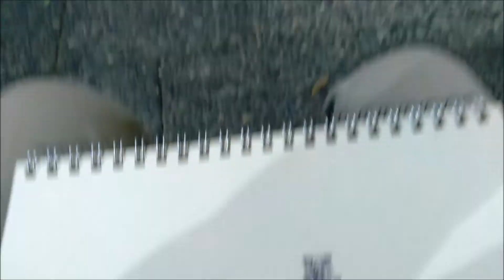Dibujo en vivo. Plaza de armas Chile.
Dibujo en vivo de arquitectura en plaza de armas de Chile. Dibujado sentado en una de sus bancas.